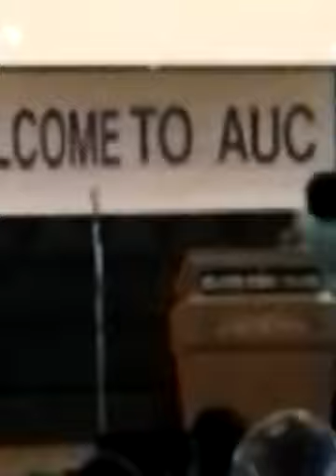Take me to the king!!!!